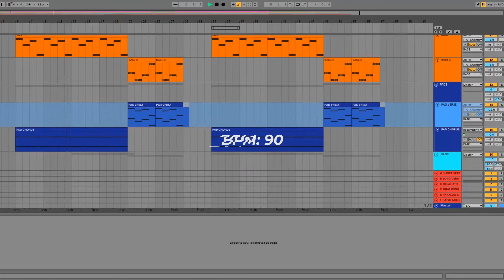Synthwave Ableton Template - Synth Ctrl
Inspired by the sound of the 80s, this neon-soaked template will give you a mixture of electronic drums and fills, arpeggios, stabby synth, rolling basslines and synth leads.

This project is perfect to bring the retro feel you been craving for, whether you produce Synthpop, Retrowave or Nu Disco.
Tech Specs
- Ableton Live 10.1
- Instruments/Plugins: Serum
- PC and Mac Compatible
- BPM: 90